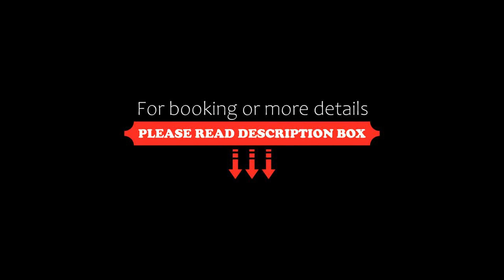Burrendale Hotel Country Club & Spa, Maghera, Ireland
About Property:
Situated in Maghera, 2 km from Newcastle Beach, Burrendale Hotel Country Club & Spa features accommodation with a restaurant, free private parking, a bar and a garden. With free WiFi, this 4-star hotel offers room service. The hotel has an indoor pool, spa centre, evening entertainment and a 24-hour front desk.
At the hotel, every room is fitted with a wardrobe. At Burrendale Hotel Country Club & Spa rooms have a desk, a flat-screen TV and a private bathroom.
Guests at the...
Property Type: Hotel
Address: 51 Castlewellan Road, Newcastle, Co Down, Maghera, BT33 0JY, United Kingdom
Searching For
1. Burrendale Hotel Country Club & Spa - Maghera - Ireland
2. Burrendale Hotel Country Club & Spa - Maghera - Ireland Address
3. Burrendale Hotel Country Club & Spa - Maghera - Ireland Rooms
4. Burrendale Hotel Country Club & Spa - Maghera - Ireland Amenities
5. Burrendale Hotel Country Club & Spa - Maghera - Ireland Offers and Deals
Audio Credit:
Track Title: Subway Dreams
Artist: Dan Henig